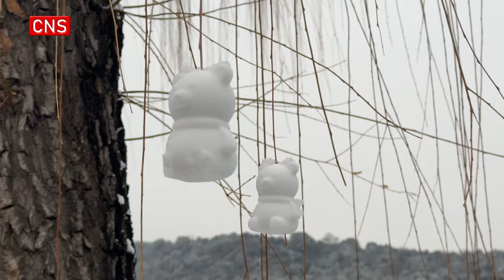Tourists enjoy Beijing Summer Palace in snow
Snow continued in Beijing on Thursday with cold wave to come.

Tourists enjoyed the snow scenery of the Summer Palace in Beijing. They were taking photos and dancing in a joyful atmosphere. Some of them were posing for photos in the snow.

Beijing Municipality were seeing more snow on Thursday. Following this round of snow, which is expected to end on Friday, the city will be hit by a cold wave, with minimum temperatures expected to drop below minus 10 degrees at night.